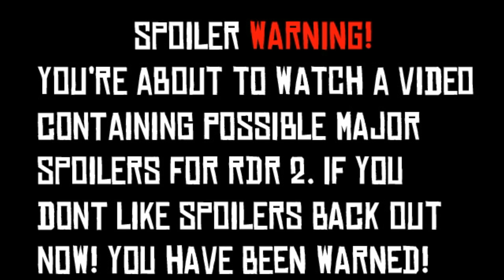Red Dead Redemption 2 - Got Threatened At My Campfire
red dead redemption 2 hunting
red dead redemption 2 gunplay
red dead redemption 2 phyics and euphoria
red dead redemption 2 ragdoll
red dead redemption 2 horses